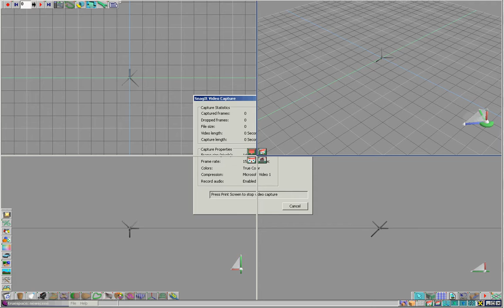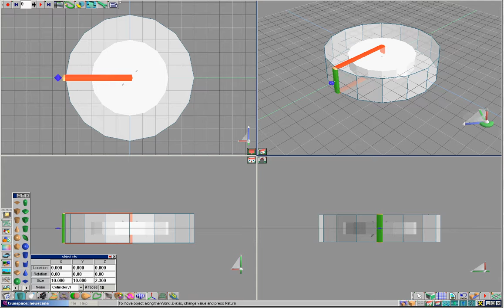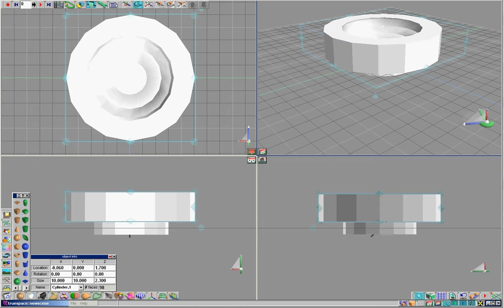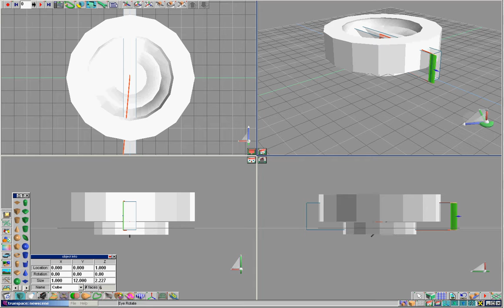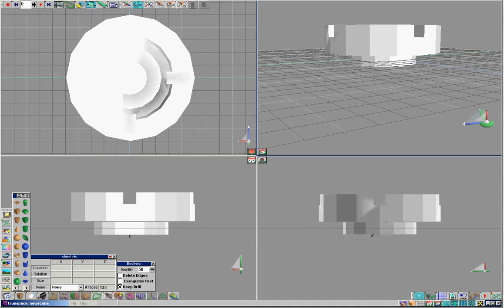how to amke a rook chess piecse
another video on how to make the top of a rook chess piece